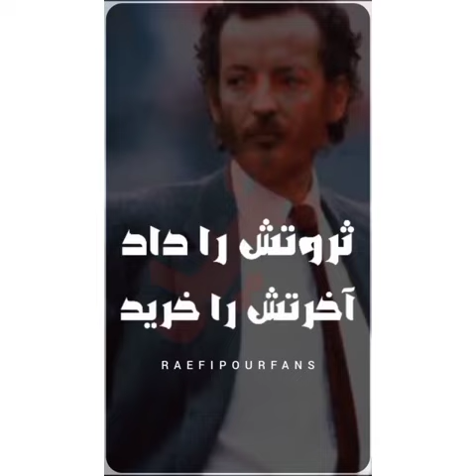Martyr Eduardo Agnelli